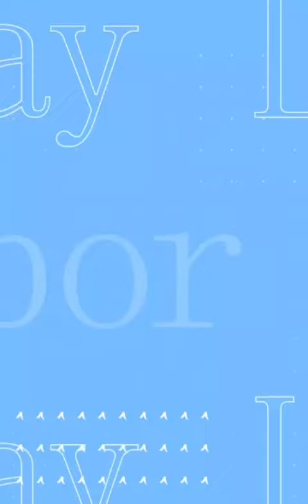1 mai frumos ca altul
Noi, aici la grădinița Bucurie Mare suntem 1 Mai frumos ca altul